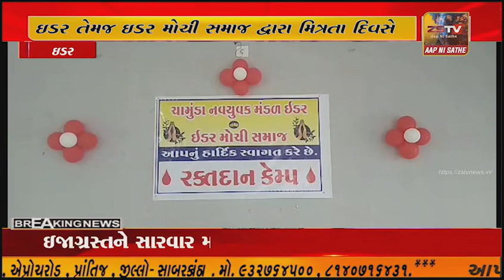ચામુંડા નવયુવક મંડળ ઇડર તેમજ ઇડર મોચી સમાજ દ્વારા મિત્રતા દિવસે રક્તદાન કેમ્પ નું આયોજન કરવામાં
# ઇડર ચામુંડા નવયુવક મંડળ ઇડર તેમજ ઇડર મોચી સમાજ દ્વારા મિત્રતા દિવસે રક્તદાન કેમ્પ નું આયોજન કરવામાં આવ્યું હતું